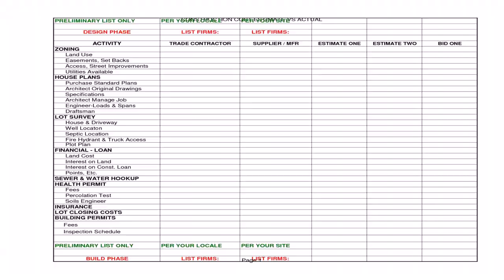Low Budget Interior Design India